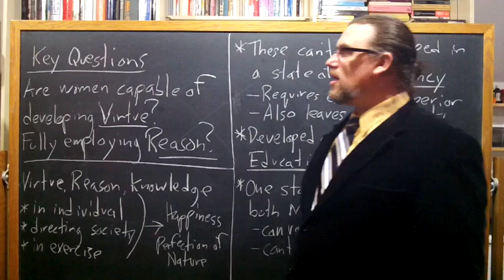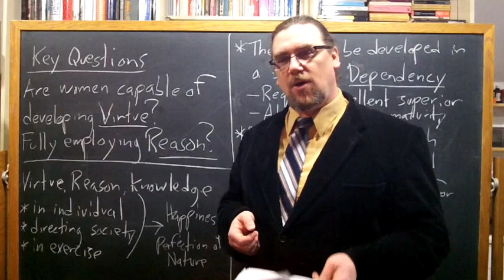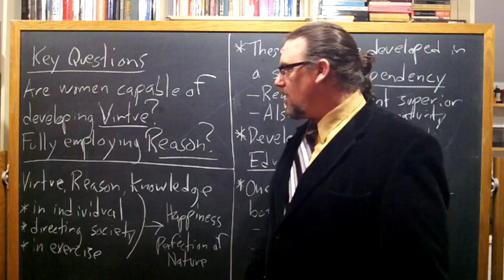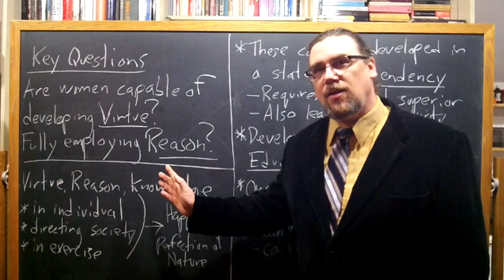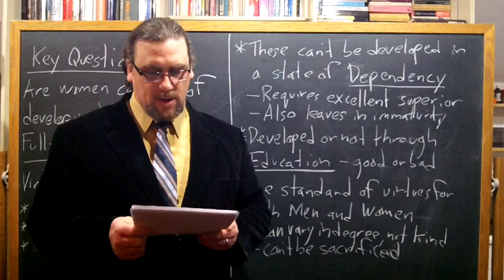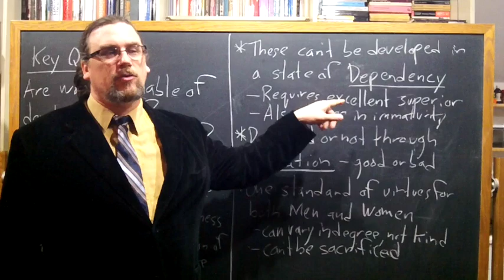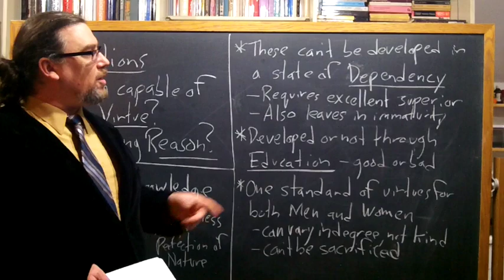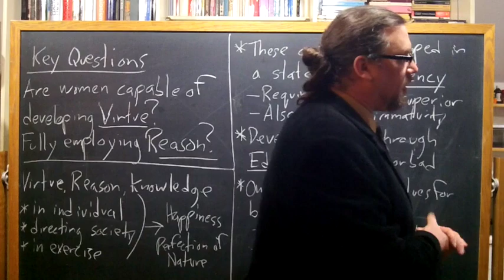World Views and Values: Wollstonecraft, Vindication of the Rights of Women (lecture 3)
The course was originally developed for students at Marist College. In this portion of the class, we are reading, examining, and discussing selected chapters from Mary Wollstonecraft's work, The Vindication of the Rights of Women.

This video discusses Wollstonecraft's conception of human perfectibility, particularly its connection with reason and virtue.  She also argues that men and women are capable of -- and ought to engage in -- development of the same virtues

You can find the copy of the text I am using for this sequence on Wollstonecraft